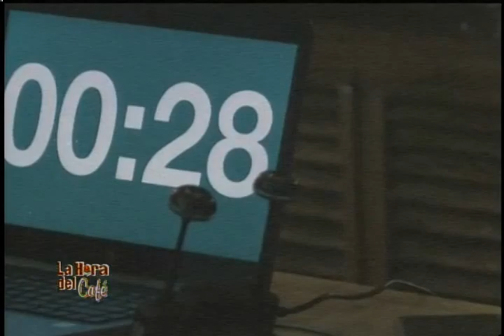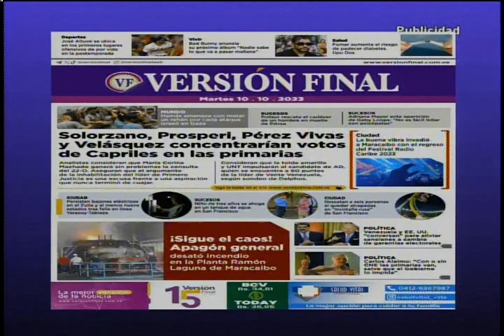LA HORA DEL CAFÉ CON GERARDO LUCES I 10-10-2023 JUAN URDANETA